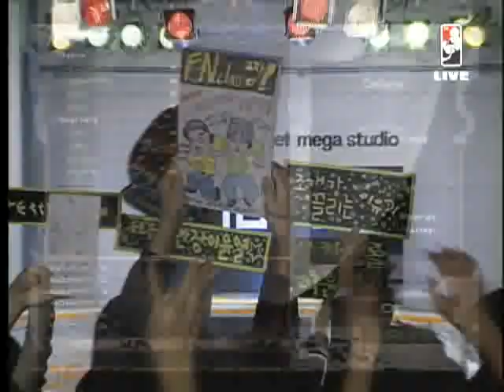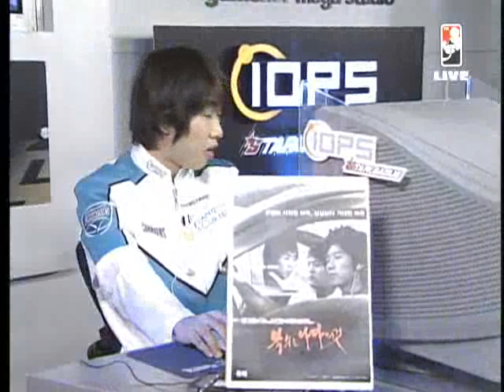IOPS OSL NaDa vs GoRush 2005-02-18 @ Neo Guillotine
Map: Neo Guillotine

NaDa (Terran)
- Name: 이윤열 (Lee Yoon Yeol)
- Team: Old Generation Starcrafters

 vs

GoRush (Zerg)
- Name: 박태민 (Park Tae Min)
- Team: Greatest Ones

League: 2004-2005 IOPS Ongamenet Starleague

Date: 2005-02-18